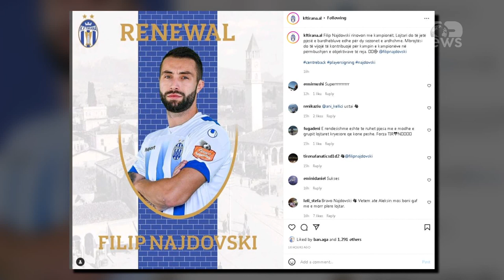Top News - Kohë rinovimesh te Tirana/Trajneri Shehi e Najdovski mbeten bardheblu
Orët e fundit Klubi i Tiranës ka punuar në cështjen e rinovimeve në skuadër duke nisur nga trajneri. Kampionët e Shqipërisë zyrtarizuan qëndrimin e trajnerit Orges Shehi në pankinë edhe sezonin e ardhshëm, një konfirmim që erdhi pas suksesit të tij si trajner duke i dhuruar Tiranës titullin e 26 kampion të vendit
'Orges Shehi do të vijojë të jetë pjesë e bardhebluve edhe në sezonin e ri-lexohet në komunikatën e klubit kryeqytetas-Tekniku dhe presidenca kanë arritur marrëveshjen për zgjatjen e bashkëpunimit. Puna e mirë, karriera e pasur dhe fitimi i titullit të 26 të klubit si edhe i pari i tij personal si trajner e mbajnë Shehin në krye të bankinës bardheblu edhe në sezonin e ardhshëm.
Por trajneri orges Shehi nuk është i vetmi që do të vijojë aventurën e tij te Tirana. Klubi kampion zyrtarizoi rinovimin e kontratës edhe me mbrojtësin Filip Najdovski. Në komunikatën zyrtare të  26 herë kampionëve të vendit theksohet se najdovski zgjati bashkëpunimin me Tiranën edhe për 2 sezone të tjera dhe do të ndihmojë skuadrën në arritjen e objektivave të reja

Plane Tirana+Tirana Instagram